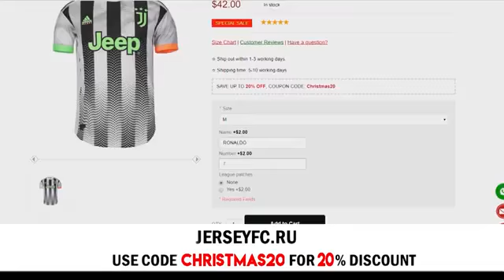This Is Why Paul Pogba Is The Best Midfielder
Paul Pogba 2020● Crazy skills & Goals & Assist